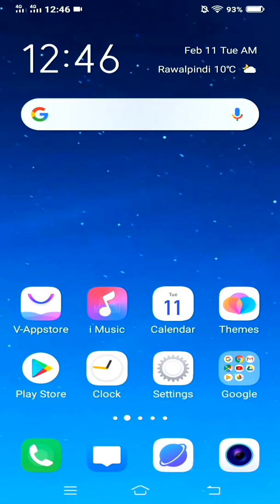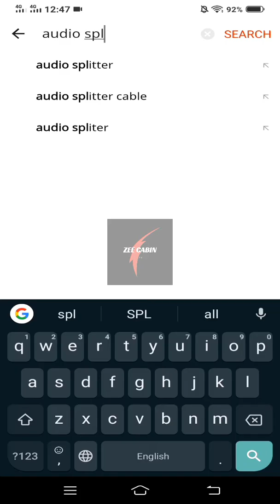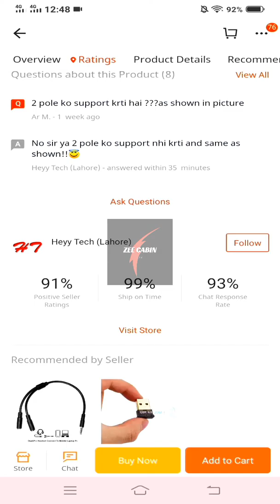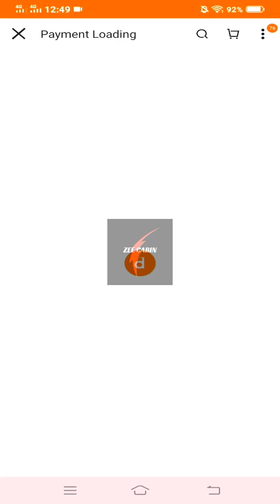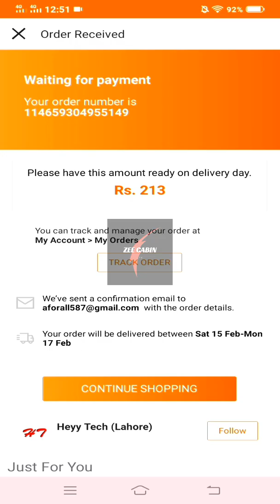How to buy products from daraz! Kharedari kaise kare!